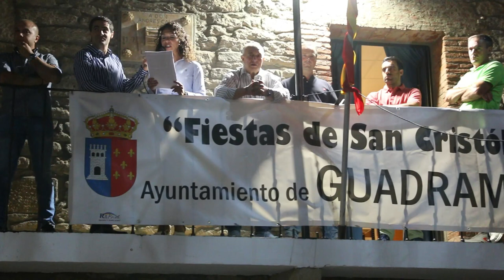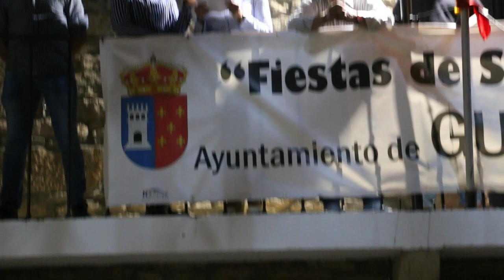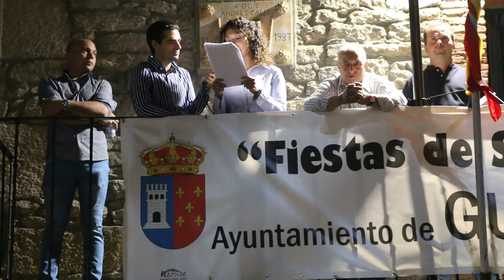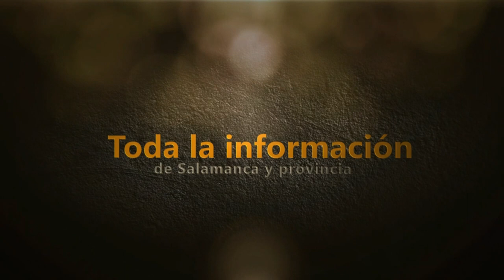Pregón de las fiestas de Guadramiro